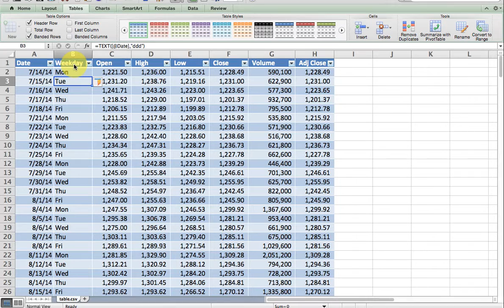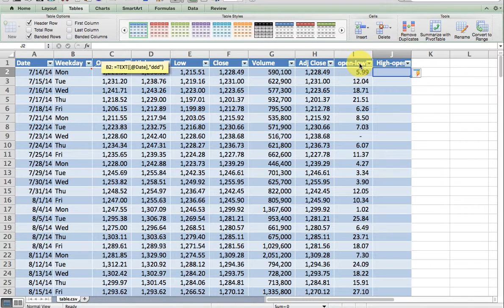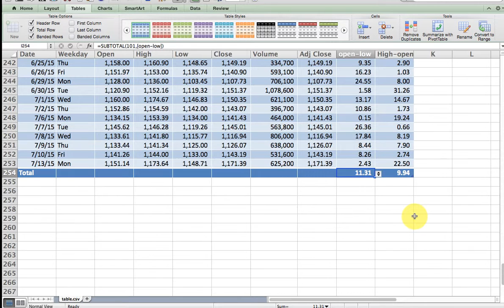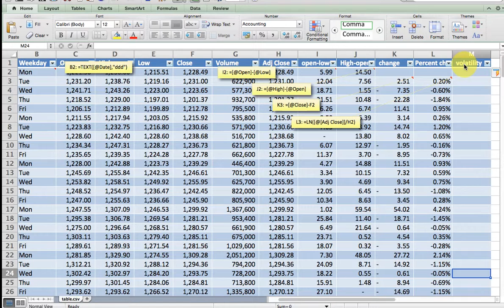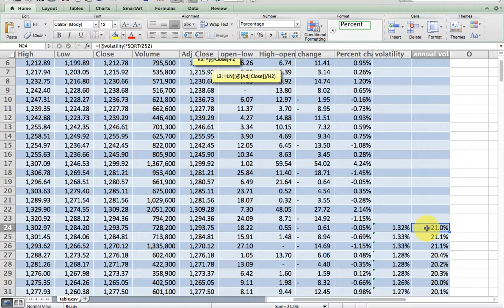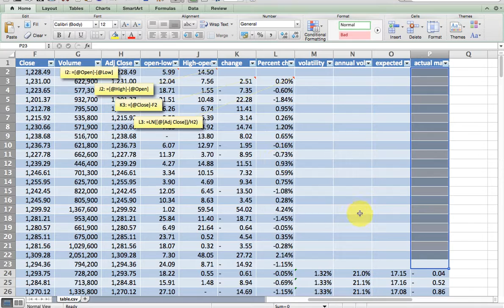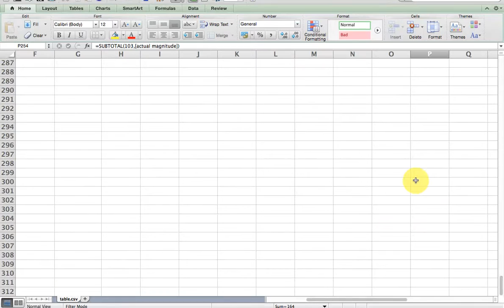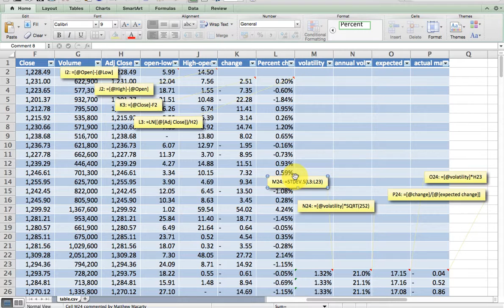Basic Stock Price Analysis with PCLN (part 1)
Introductory price analysis with statistical basis.

This video is part of a series. Parts 2 and 3 can be found at the following URLs:

A Completed spreadsheet can be found at: by following the Resources/Files link on my channel page, located lower right of the banner, or by visiting:

This tutorial makes use of the following features and functions:
Table, Total Row, Filtering
TEXT, STDEV.S, AVERAGE, COUNT, SUBTOTAL, LN